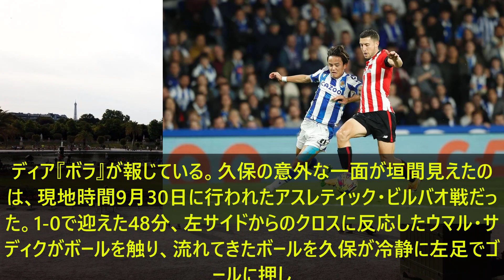凡庸なドリブルが世界の一流専門家から最高の反応を受けた久保建英に欧州が驚愕